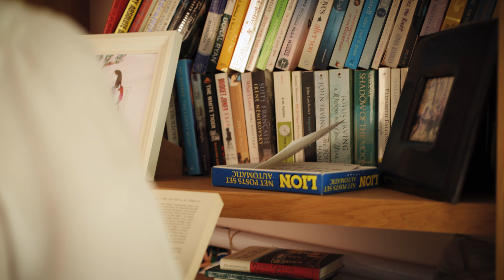The Claudia Bradby Story: Modern Pearls, Precious Stories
Peek behind the curtain of Claudia Bradby, where every pearl creation tells a story, and embodies a legacy of beauty, craftsmanship and personal connection. From the earliest spark of inspiration to the meticulous design process; Claudia shares the journey of how our pearl jewellery comes to life.

Claudia Bradby: Modern Pearls, Precious Stories.